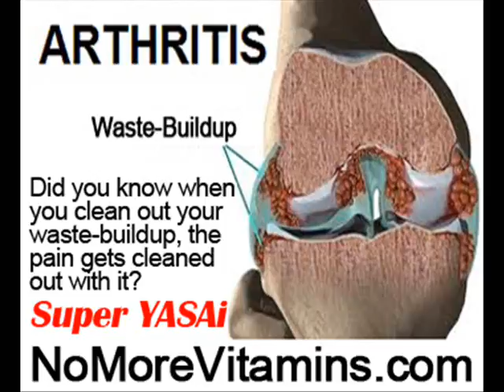Acute Arthritis Treatment by NoMoreVitamins com